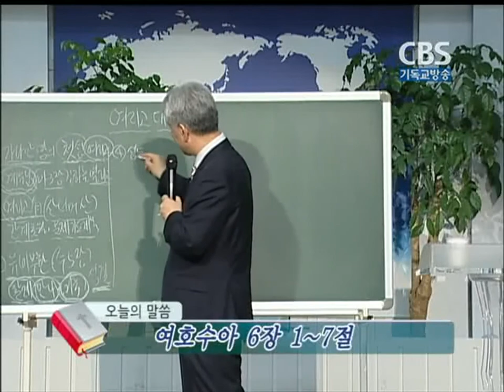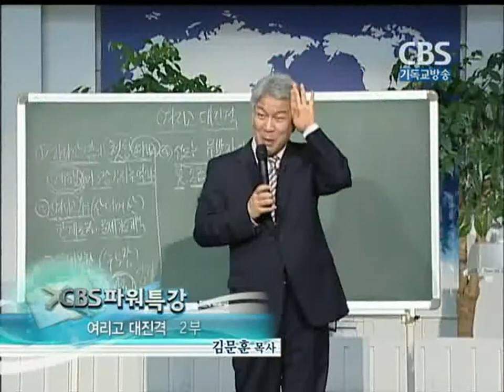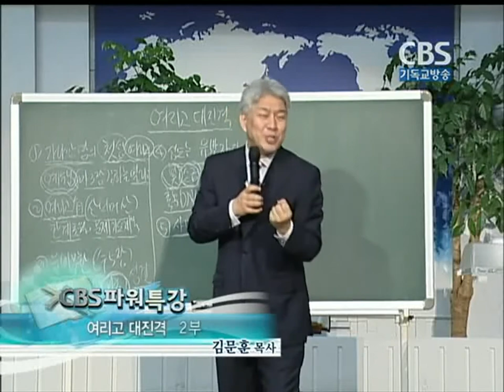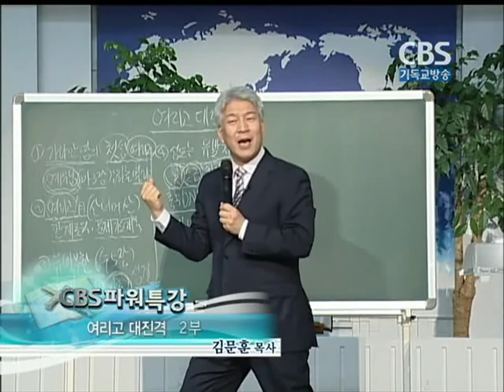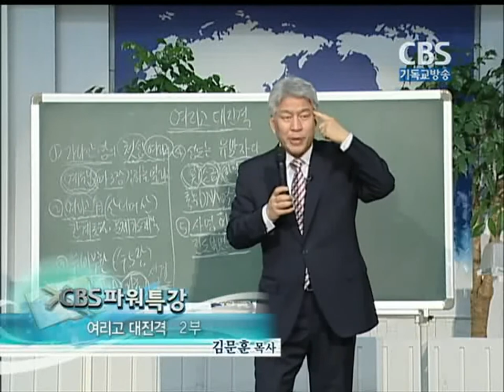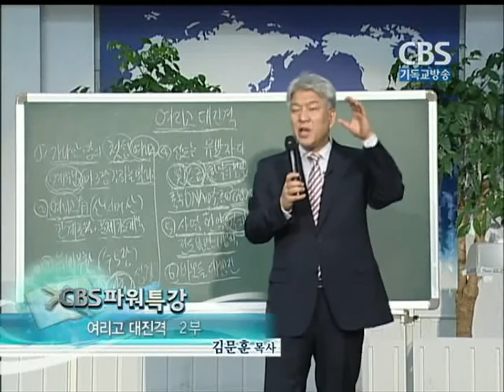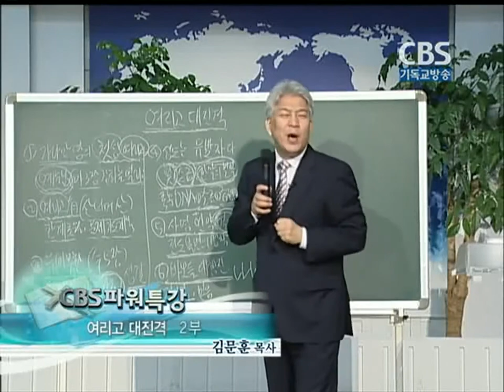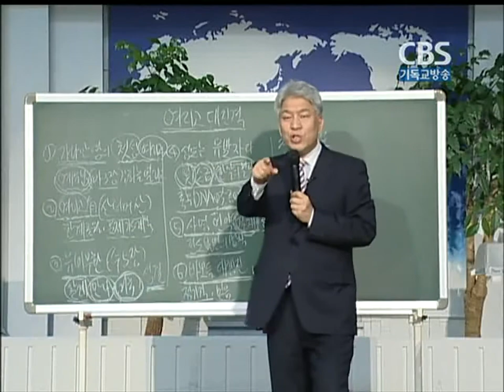김문훈 목사의 CBS 파워특강 - 여리고 대진격 2부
김문훈 목사의 파워특강
특유의 입담과 재치로 샘솟는 소망을 전하는 힘있는 메시지, 복음의 메시지를 생생하게 전달하는 이 시대의 복음 메신저 김문훈 목사. 치유와 회복에 초점을 맞춘 김문훈 목사의 말씀은 절대 어렵지 않으며 일상의 삶과 구별되지도 않는다. 들으면서 바로 삶 속에서 적용할 수 있는 말씀을 특유의 입담과 재치로 쉽고 재미있게 전달하여 삶 속에서 방향을 잃고 실의와 절망에 빠진 이들에게 에너지 넘치는 활력과 소망을 전해주고 있다.